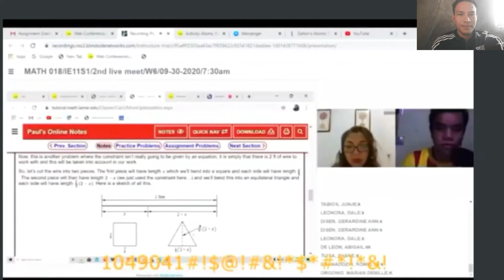PINOY FUNNY VIDEO KALOKOHAN - #5